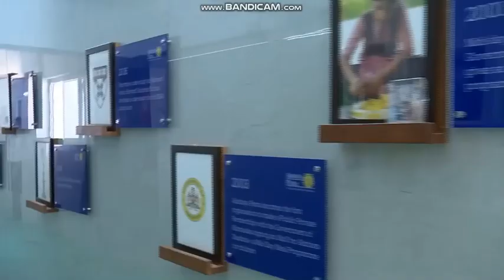PM visits Akshaya Patra MidDay Meal Kitchen at LT College, Varanasi